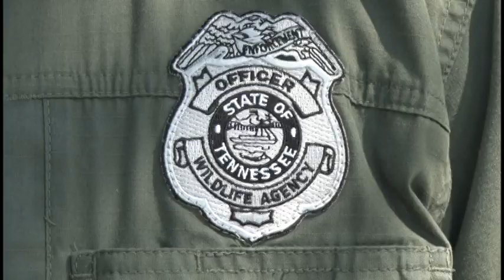CareerWithTWRA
This week on NCTV, Outdoors Host Nathan Karch fills us in on how to pursue a career with the Tennessee Wildlife Resources Agency.